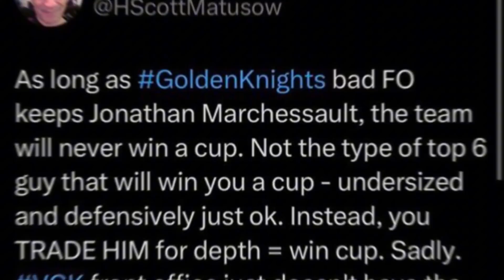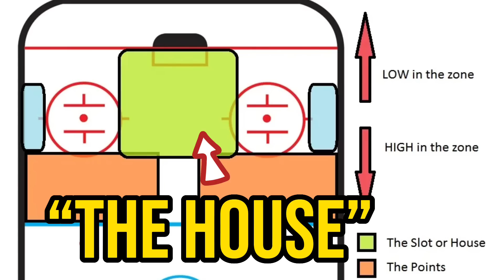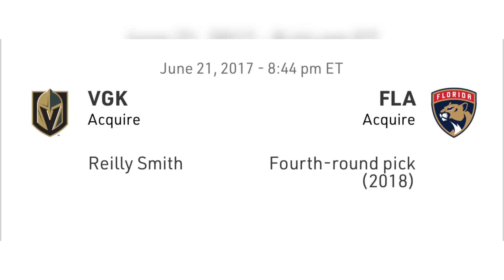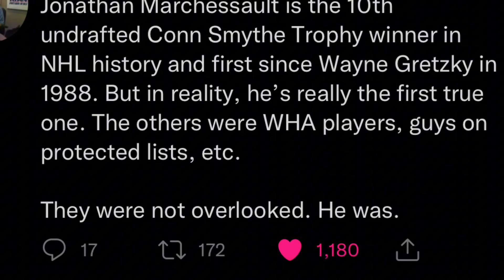The NHL Hasn’t Seen This Since Wayne Gretzky...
Jonathan Marchessault is the first undrafted player to win the Conn Smythe since Wayne Gretzky in 1988. Size is a hot topic in the NHL... and it becomes more of an issue in the NHL playoffs. In this video, we take a look at how a 5'9 183 pound undrafted 'misfit' was able to become playoff MVP.

jack eichel vegas golden knights mark stone sergei bobrovsky paul maurice matthew tkachuk barkov stanley cup game 5 hockey nhl playoffs johnathan marchessault